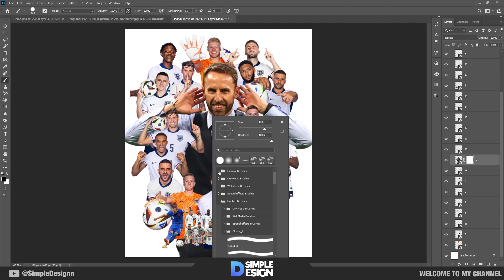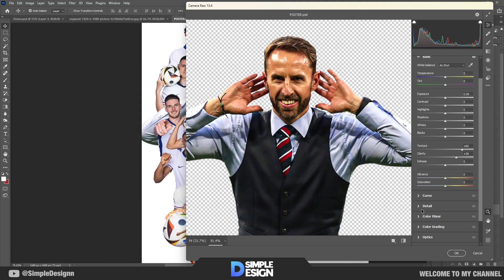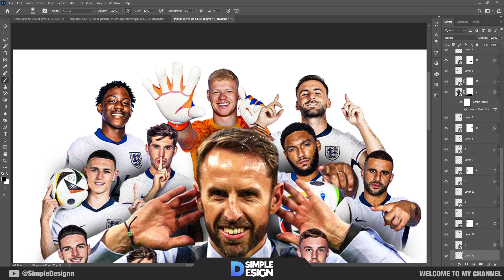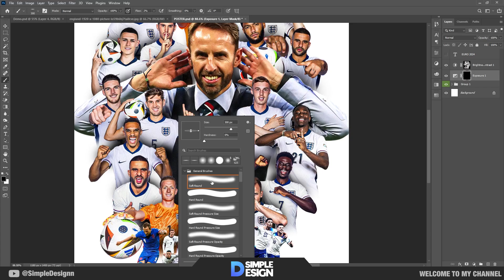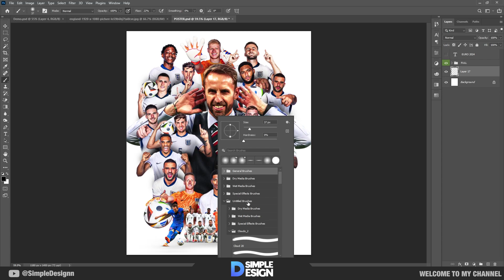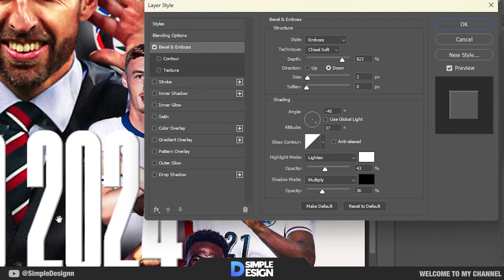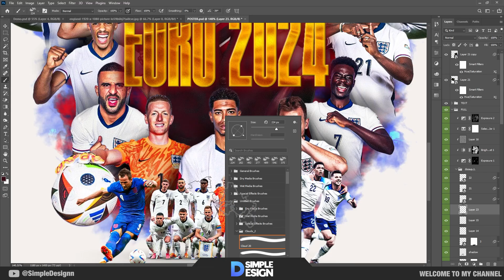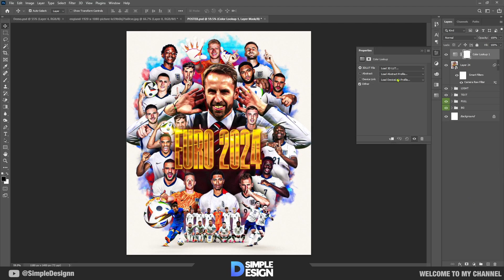How to Make Poster Fooball in Photoshop - England Euro 2024 - Simple Design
Hello everyone

Software Using :
► OBS Studio